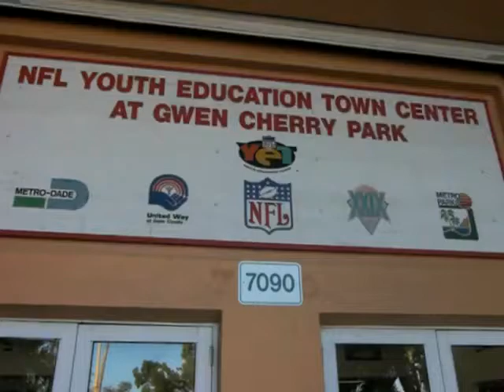An invitation for Michelle and Barack Obama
The girls from Gwen Cherry Park, invite  Barack and Michelle Obama to pay them a visit.